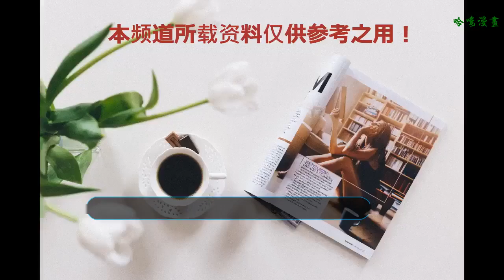講真的，假如這個組合當時沒有退出抖音，摩登兄弟未必會這么火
提起最近最火的網紅組合，大家一定不會忘記摩登兄弟，講真的，他們歌唱的很好聽。主唱寧哥也特別帥。
    但小編這里就要說了，在去年冬天其實有一個組合也非常出名。而且不管風里雪里都有人駐足聽他們唱歌，他們才是一個組合帶火一條街的前沿代表人物。
    它就是連音社，跟摩登兄弟一樣也是在一條街駐唱，其實對標摩登兄弟，小編個人認為，連音社主唱的歌喉更加大氣磅礴。更加富有生活氣息。
    主唱人們親切的稱呼為連哥，其實作為一個音樂愛好者，參與了快男，很可惜未能進入名次。慘遭淘汰。
    于是在2015年在濟南寬厚里搭臺演出。對于2017年底才火起來的連音社，其實出道已經很早了。
    曾經聽過連音社歌曲的已經還記得，他們是兩個人組合。一個主唱，一個負責配樂和RAP部分，主唱對于各大流行歌曲信手拈來。令人不得不贊嘆他的唱功。
    而且他們不光唱歌唱歌好，臺風也特別棒，每當間隙時，都會跟觀眾互動，并且免費發放小禮品，讓現場笑聲不斷，令人仿佛以為來到了小型演唱劇場，不但如此還以山東特有的熱于助人，免費幫歌迷們牽紅線，當紅娘。
    其實連音社作為《快男》中拿到前沿名次的組合，無論是出演商演，還是上熒幕，價值都不菲的，可他們愿意屹立在群眾中，不圖回報，努力給觀眾帶來歡笑。
    不得不說，在娛樂圈的這個大染缸內，每個人都削尖腦袋想出名。而連音社卻在6月份左右在微博里發文，將退出抖音。不在發布視頻了，但依然會在濟南寬厚里繼續出攤演出。
    此文一出，引起了粉絲的一片不理解，作為連音社這個團隊，已經開始走上正規了。借助抖音平臺可以讓更多觀眾認識到他們，借此擴大影響力。比如在濟南寬厚里默默等待他們出攤的觀眾。就有很多從天南地北趕來，希望能親身聽到他們的歌聲。
    連音社也作出了解釋，他們喜歡唱歌，不希望在唱歌外摻雜任何其它的利益關系。也在微博說明，除了不在抖音發布視頻了。一切跟以往一樣，準時會在寬厚里等大家。